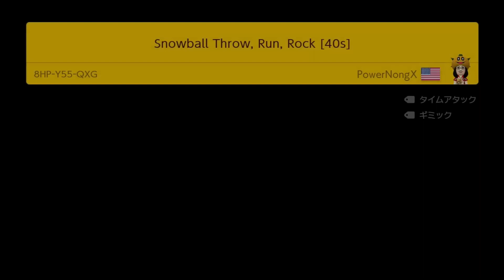2024年も光り輝いて止まらない【マリオメーカー2】【謹賀新年】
年末年始もマリオメーカー

元祖アクションゲームの最高ゲームを
自由に作って遊べる
「マリオメーカー2」の実況動画です。